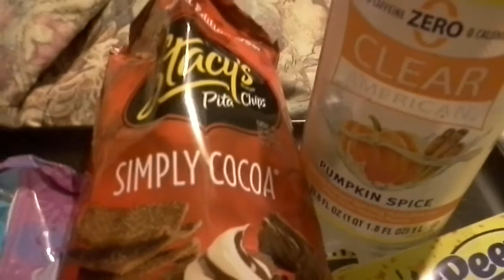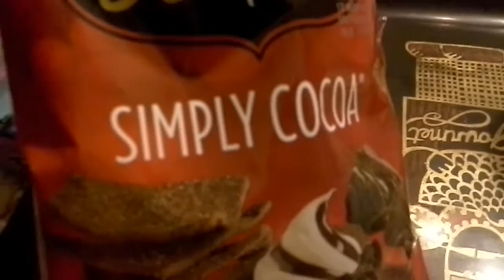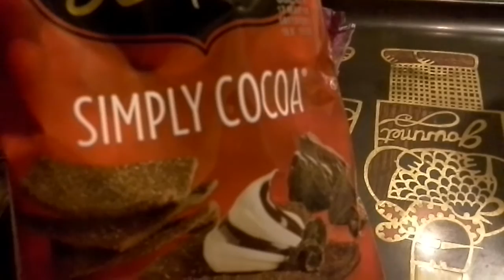A Plethora of Snacks!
two kinds of peeps, Stacy's Coco pita chips, and liquid pumpkin pie?